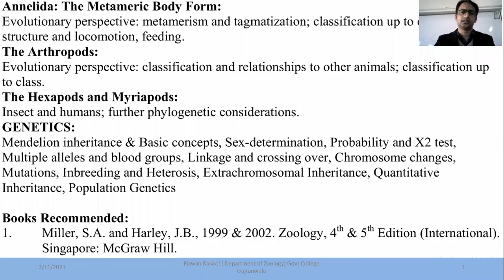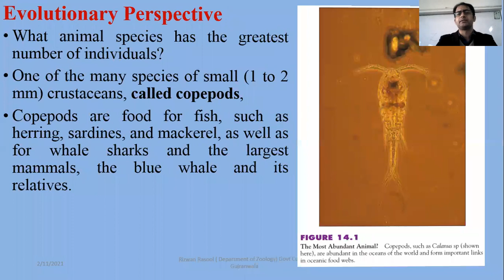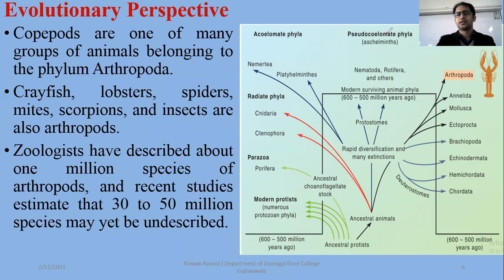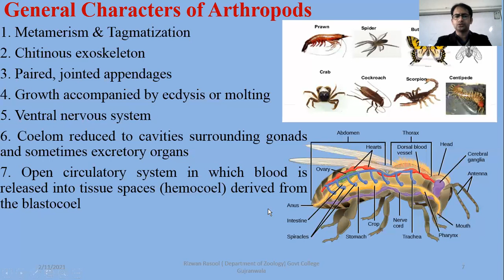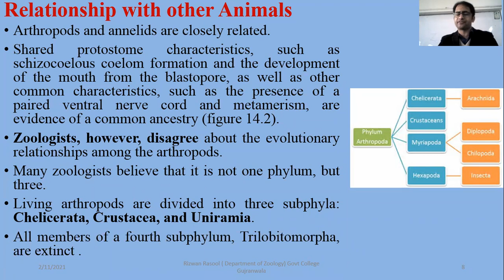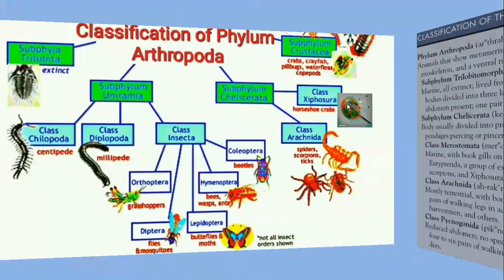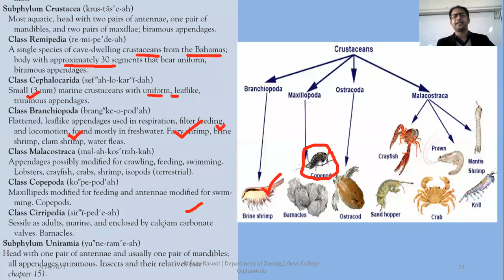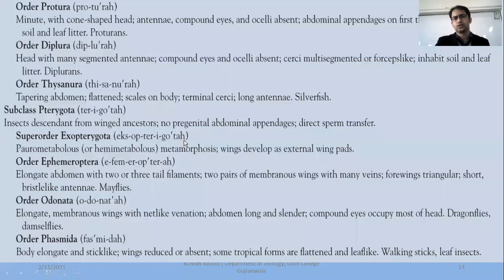Arthropod, Evolutionary Perspective, Classification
ZOOL-101
Invertebrate Zoology